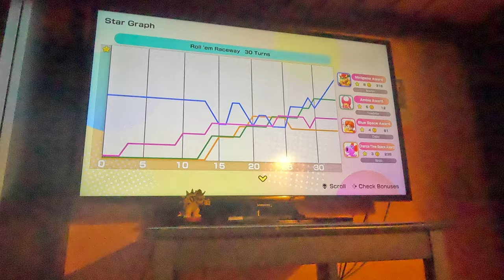(4K60fps) Super Mario Party Jamboree Episode 22 - Roll 'em Raceway Winning Try Part 7 (30 Turns)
We finish the successful attempt at Roll 'em Raceway!